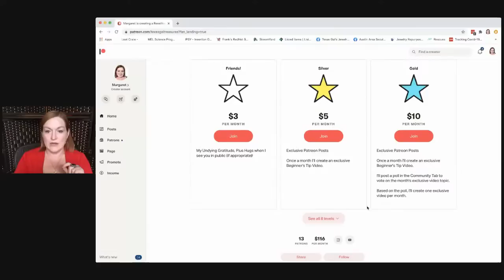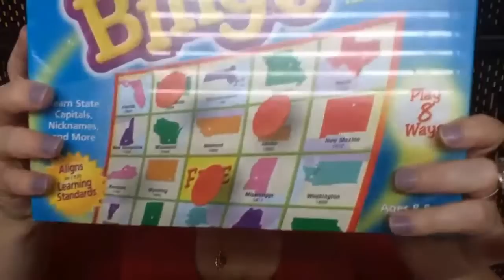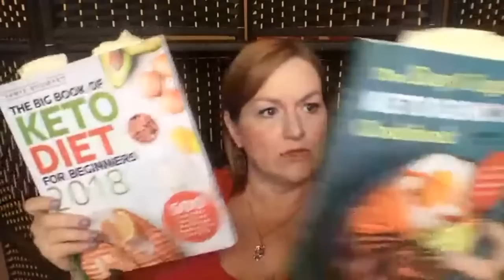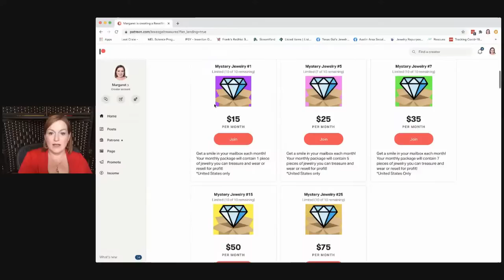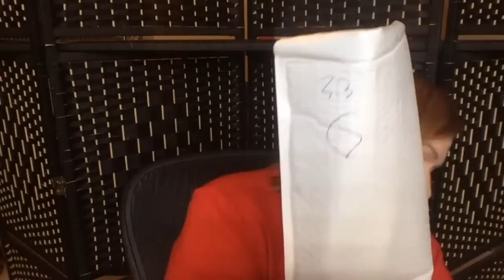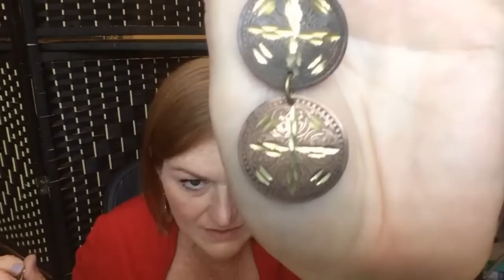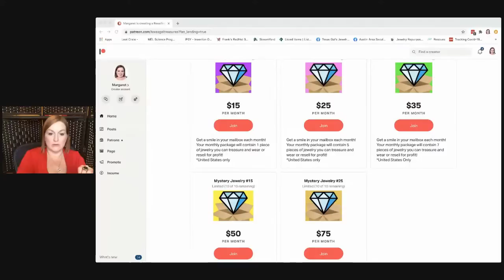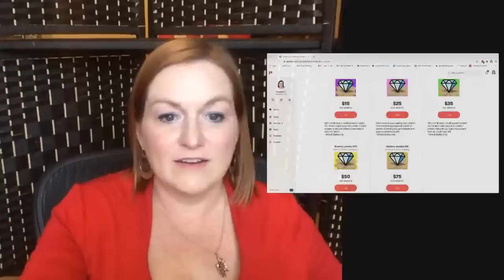LIVE SALE VIDEO! Jewelry, Holiday, Vintage, and More!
1. Name (youtube name as well)
      2. Shipping address
      3. Lot #(s)
*All sales must be paid within 24 hours
*Shipping is additional depending on location